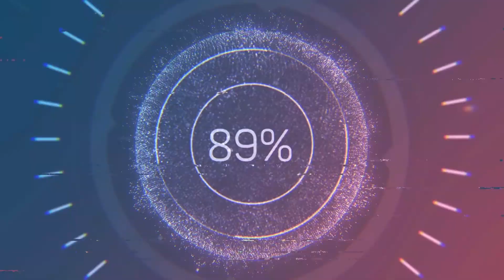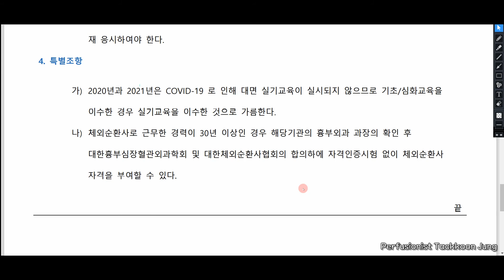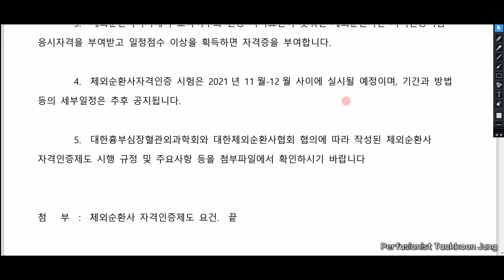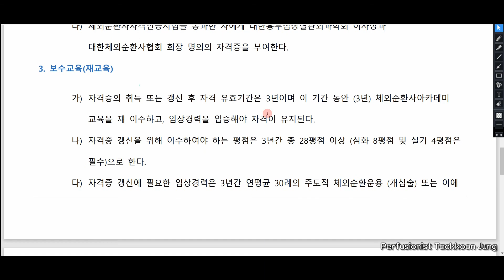체외순환사 자격인증 시험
체외순환사 자격인증시험(공문)